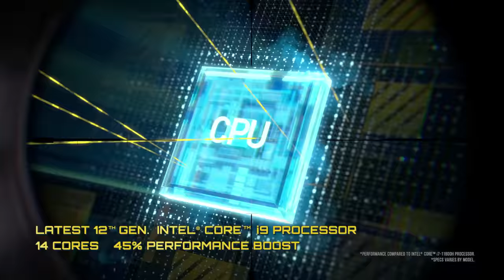Crosshair 15 12UX – Aim to Perform | MSI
Unknown Forces are Invading! Become armed with the discreetly-developed advanced gaming weapon - Crosshair 15. Get ready to aim, shoot, and retake your position! Packed with up to 12th Gen. Intel® Core™ i9 processor and NVIDIA® GeForce RTX™ 3070 Ti graphics, cooled by cooler boost 5 for extreme performance. Also with up to QHD 165Hz display is best-suited for popular titles like Rainbow Six Extraction.

Follow us to get the latest news!